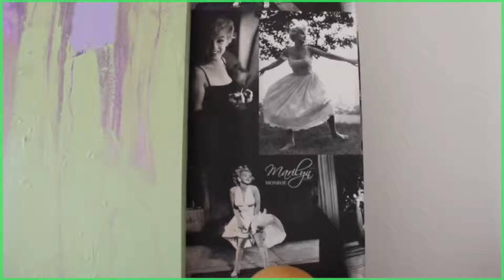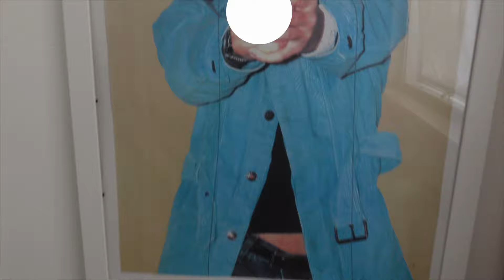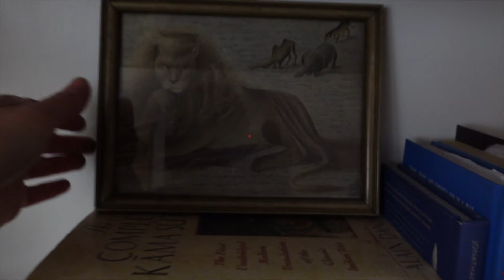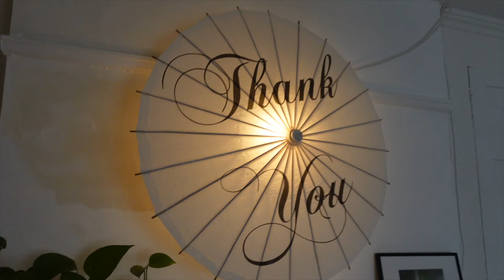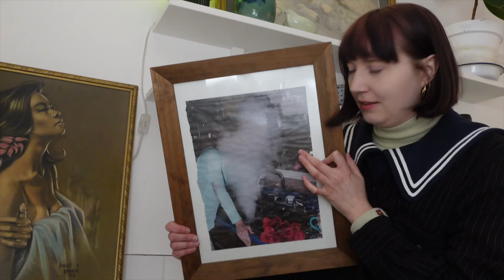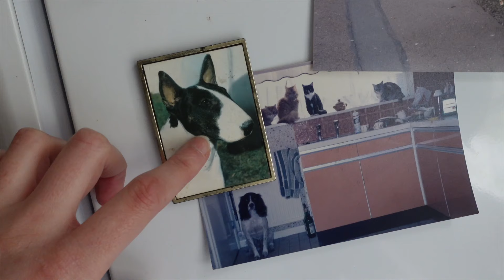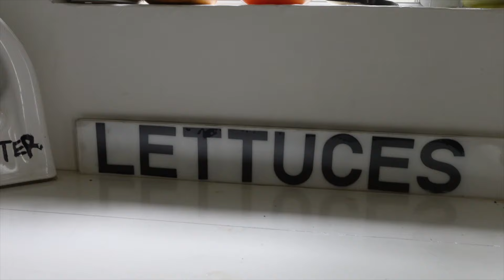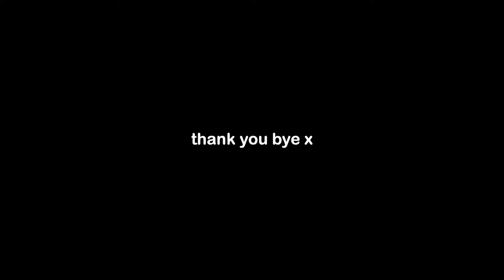the house that charity shops built 🏡 my full (half-finished) flat tour ft. 4 years of diy progress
Join me on a tour around my partly-finished, 2 bedroom Victorian flat. I've spent the last four years slowly renovating, decorating and turning this space into a dreamy little hole where I feel safe and inspired. Even though it's slightly chaotic and not quite finished, I love my home and hopefully you'll like at least some part of it too... if you do or if you don't let me know in the comments!

Featuring footage from a terrible tour I filmed in 2020, I'll be talking about the DIY progress I've made so far and the future projects you can expect to see on this channel. I'll be showing off some of my favourite secondhand trinkets along the way, chatting about interior design and generally just enjoying my home.

Emily x

timestamps:
00:00 - introduction
01:13 - downstairs hallway
03:15 - the stairs & upstairs hallway
08:25 - the bedroom
12:01 - the art room
13:19 - the toilet
15:05 - the living room
18:58 - the back hallway
19:56 - the bathroom
23:22 - the kitchen & utility room
31:18 - outro